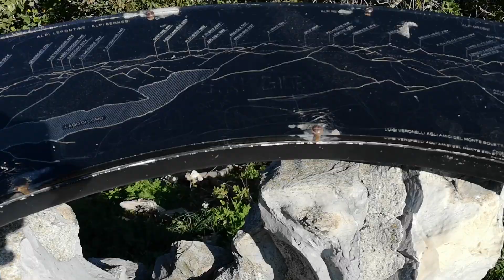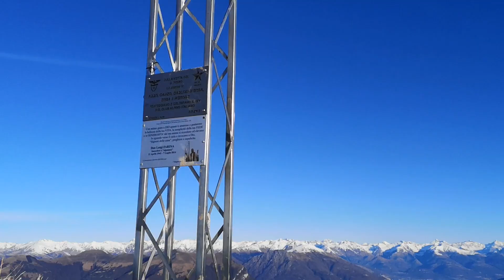5 TOP ESCURSIONI (FACILI) LAGO DI COMO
5 tra le più belle e panoramiche escursioni sul lago di Como.